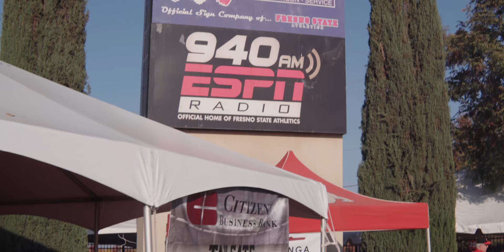Red Wave Tribute (Fresno State Bulldogs Football Tailgating)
Here's an edit of some footage I shot attending Fresno State Football games this 2019 season, highlighting the RED WAVE!! Enjoy :)

Gear used:
Sony a6400
Sony 18-105 f4 OSS
Sigma 30mm f1.4 DG DN
SLR Magic Anamorphot-40
Moza AirCross 3-axis Gimbal